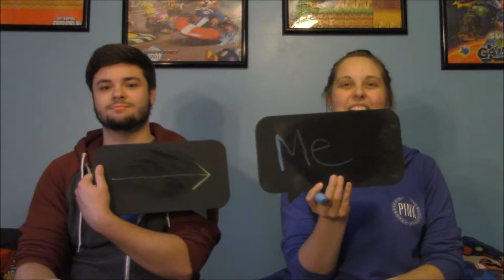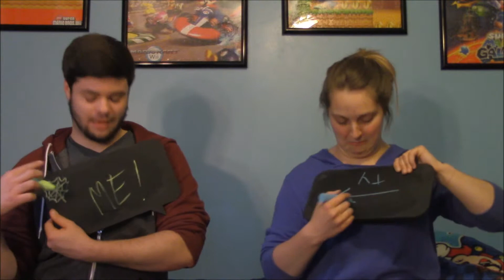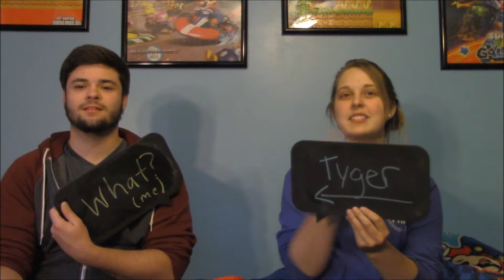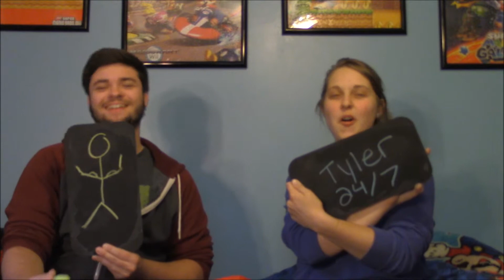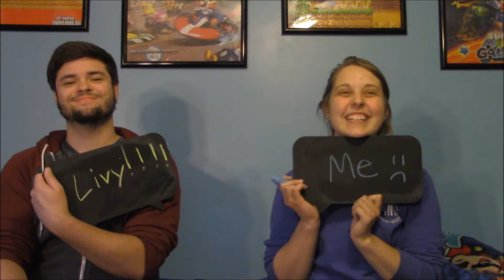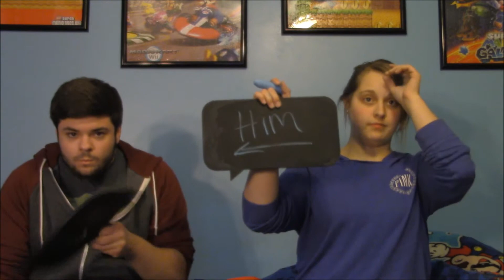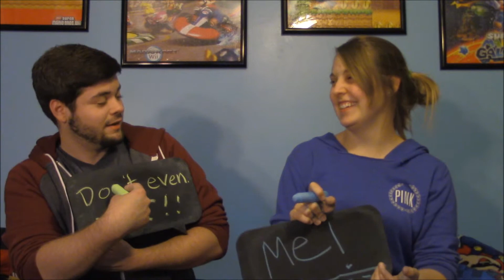Who's More Likely To? - NotYourAverageTy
Who's more likely to _____?

Let's Do Something #6